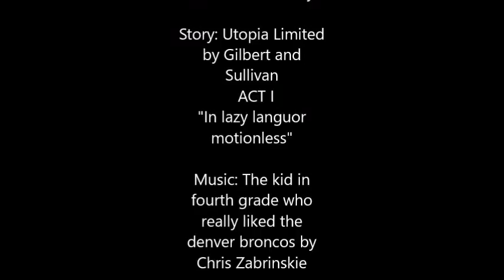Lazyland.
This is a part of the Opera "Utopia ,Limited" by Arthur Sullivan and W.S Gilbert. I decided to put the words into pictures and here you are. All artworks are made by me and I hope you enjoy it :)